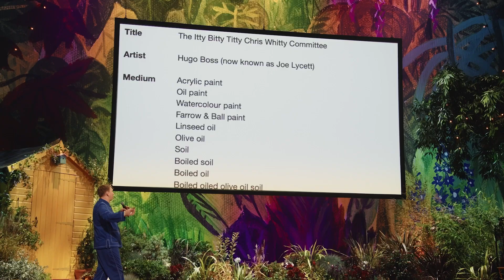The Itty Bitty Titty Chris Whitty Committee | Joe Lycett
Joe's brand-new show 'More, More, More! How Do You Lycett? How Do You Lycett?' is streaming now

I'm going on tour in 2022 with my brand-new show More, More, More! How Do You Lycett? How Do You Lycett?